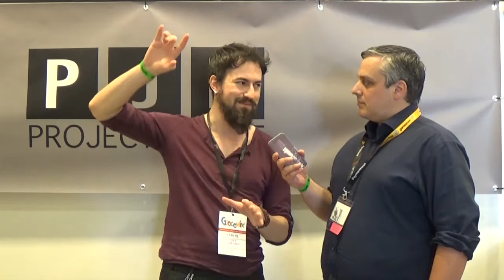Intervista a Andrea Lorenzon di "Cartoni Morti"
La nostra intervista a Andrea Lorenzon creatore di "Cartoni Morti" durante la dodicesima edizione del Giocomix